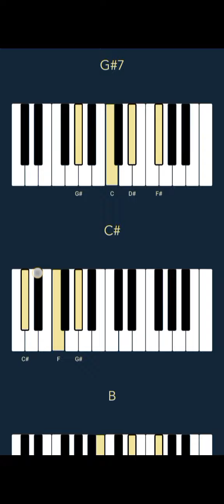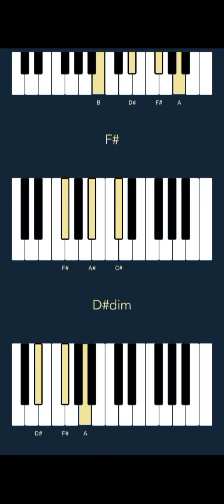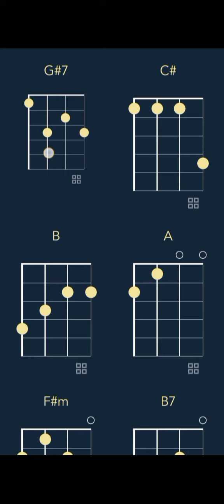Twenty One Pilots - Lavish (CHORDS)